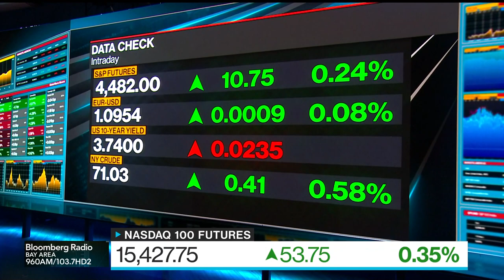US Economy Has Already Landed, ADP's Richardson Says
"We're landed but we're not off the plane," ADP Chief Economist Nela Richardson says about the US economy during an interview with Lisa Abramowicz on "Bloomberg Surveillance."